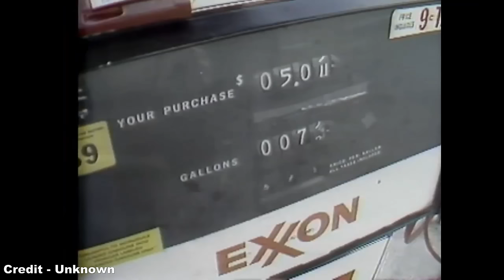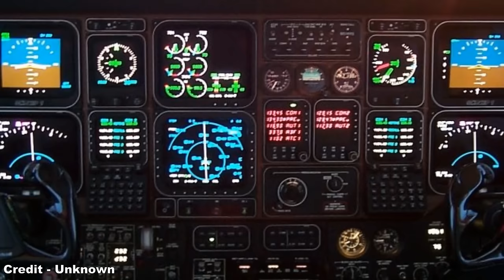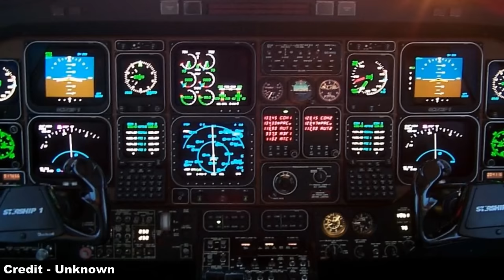The History of the Beechcraft Starship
Hello! :D

One of the more obscure aviation designs, the Beechcraft Starship was an aircraft that could have only come out of the 1980s, an attempt by the American light aircraft and turboprop builder to create a lighweight executive transport with a fuselage made entirely out of carbon fibre composites.

References:
- Air Facts (and their respective references)
- Air & Space Magazine (and their respective references)